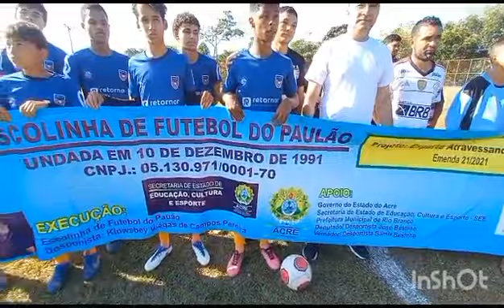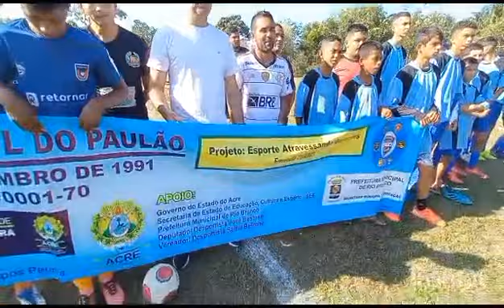COPA MAURICIO GENEROSO.